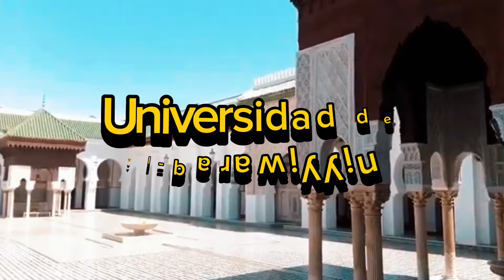🔴Curiosidades Más Sorprendentes de las Primeras Universidades✨🗺️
🔥👉¿Sabías que algunas de las universidades más prestigiosas del mundo tienen siglos de historia? ️  En este video, haremos un apasionante viaje en el tiempo para descubrir curiosidades sorprendentes sobre las primeras universidades: Al-Qarawiyyin, Bolonia, Oxford, Salamanca y Cambridge.  Desde sus orígenes y sus estudiantes más ilustres, te revelaremos secretos que han permanecido ocultos durante siglos.  Si eres amante de la historia y la educación, ¡no te pierdas este video!
Hoy te llevaremos en un viaje fascinante a través de la historia de las primeras universidades del mundo: Al-Qarawiyyin, Bolonia, Oxford, Salamanca y Cambridge. Estas instituciones no solo marcaron el inicio de la educación superior, sino que también están llenas de curiosidades sorprendentes que te dejarán sin palabras.
Descubre cómo la Universidad de Al-Qarawiyyin en Marruecos, fundada en el año 859, es considerada la universidad más antigua en funcionamiento continuo. Conoce la Universidad de Bolonia, creada en 1088, donde los estudiantes llevaban espadas para protegerse y los profesores podían ser multados por faltar a clase. Sumérgete en las historias legendarias de la Universidad de Oxford, una de las más prestigiosas del mundo, y explora la rica historia de la Universidad de Salamanca, que ha sido un faro de conocimiento desde 1134. Finalmente, déjate sorprender por las anécdotas de la Universidad de Cambridge, fundada en 1209, y sus tradiciones únicas.

00:00 ¿Qué secretos oscuros esconden las universidades más antiguas del mundo?
00:28 Universidad de Al-Qarawiyyin.
02:24 Universidad de Bolonia.
03:30 Universidad de Oxford.
04:56 Universidad de Salamanca.
05:36 Universidad de Cambridge.
06:48.